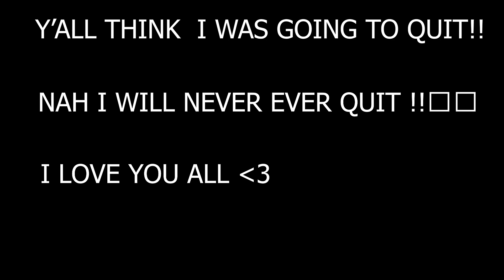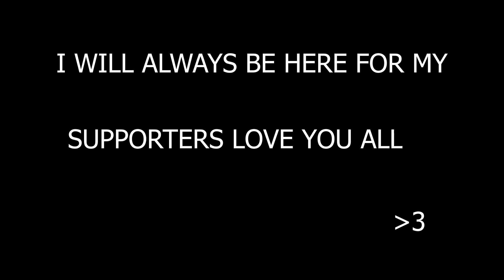Free fire 🔥👽💗 Have you ever seen this ?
🏆 Lenovo Laptop Specs 🎮
CORE I3 PROCESSOR *10th Gen *
8GB (RAM)
HAVIT GAMING MOUSE & KEYBOARD

Tags (ignore)

moonlight xxxtentacion, xxxtentacion moonlight, репэр, батл, рэп-культура, канье уэст, убийство, xxx moonlight, xxxtentacles, bad vibes, young dagger dick,jah, moonlight,hacks